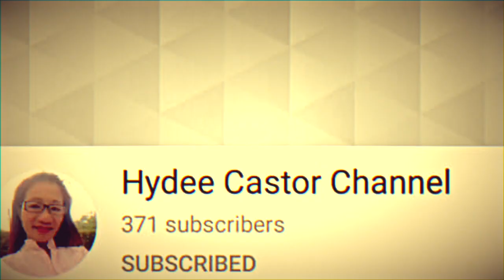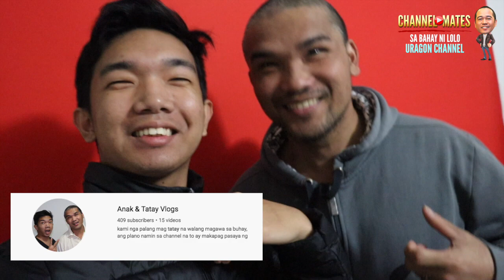ANG PAGPASOK NG MGA CHANNEL MATES SA BAHAY NI LOLO - PAHARANG NI LOLO